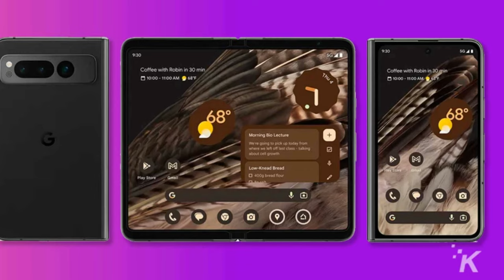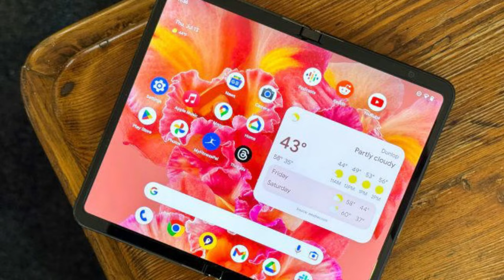Google Pixel 9 Pro Fold - FINALLY!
Google Pixel 9 Pro Fold Google foldable phone would be called the Pixel 9 Pro Fold. It has a codename comet alongside tokay Pixel 9, caiman Pixel 9 Pro and komodo Pixel 9 Pro XL. This also suggests that the Pixel 9 series would not have only three models, but four models.

✅Please Supports Us for the best deal Amazon Black Friday
✅Apple iPhone Series
✅Apple Accessories
✅Apple Watch Series

✅Samsung Galaxy Series
✅All Samsung Galaxy Phones
✅Samsung Galaxy Watch's
✅Samsung Accessories

✅All Other Smartphones

✅Amazon Kids
✅Amazon Kids Wear
✅All Amazon Kid iTems

✅Amazon Fashion
✅Adult Fashions

✅Galaxy Watches